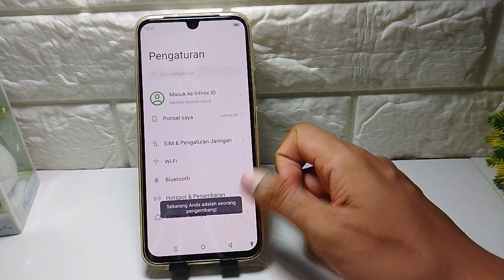Cara Menonaktifkan Mode Pengembang Infinix, Tecno, Itel